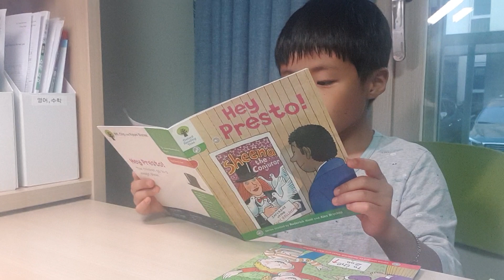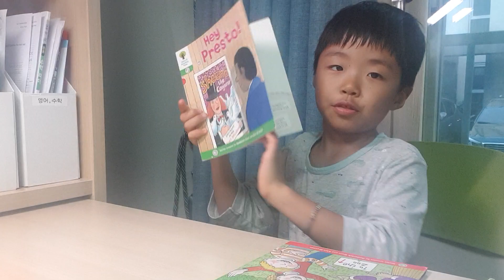20190516_Tommy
96. Hey presto